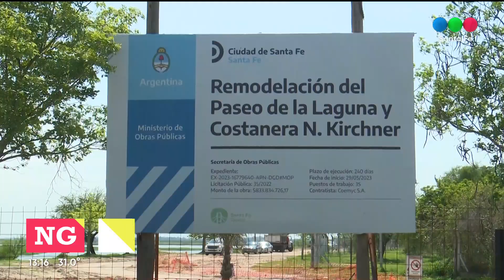Recorrido por obras de la ciudad